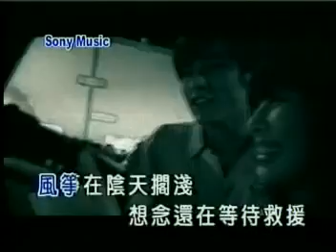周杰倫 - 擱淺(KTV)